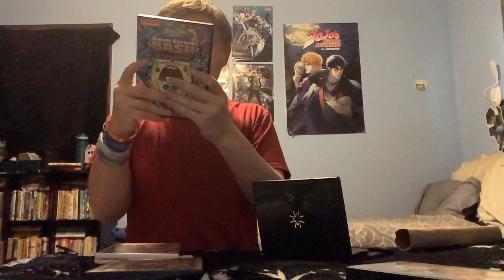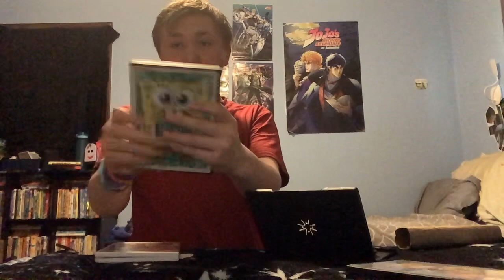SpongeBob SquarePants 4 Disc DVD collection ￼